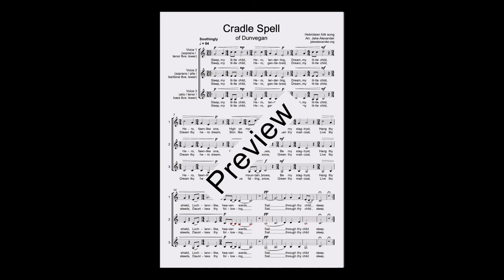Cradle Spell of Dunvegan, an a cappella arrangement for female, male or mixed voice choir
This choral arrangement is available for purchase Other arrangements by Jake Alexander can be browsed

Performed by Louise Salmon, Eleanor Rastall and Jake Alexander.